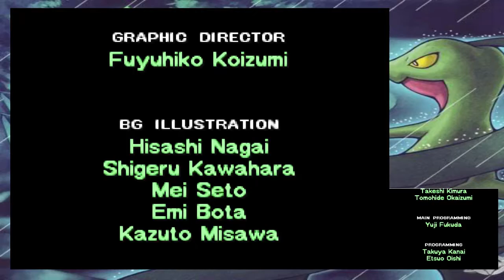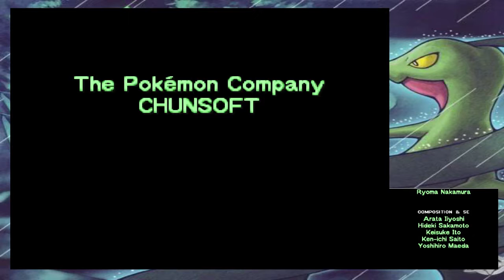Pokémon Mystery Dungeon Erkundungsteam Himmel [73] ☕ Platz für Team Charme! [5] | Doky